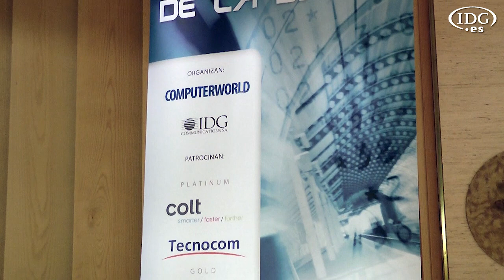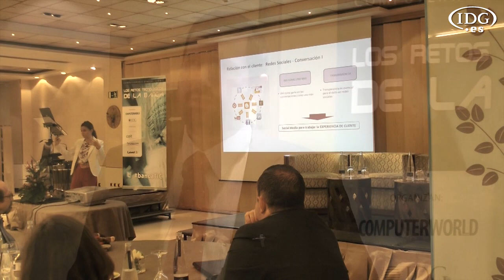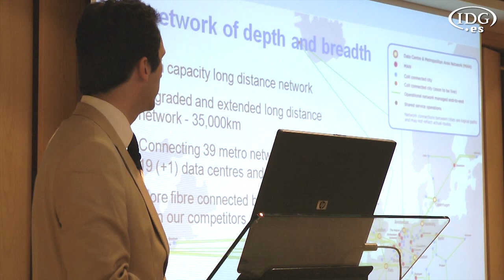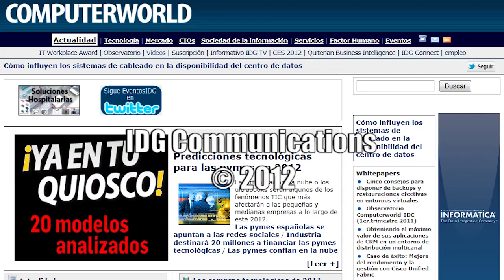La banca del futuro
El complicado entorno financiero que vivimos está impulsando en la banca un proceso de consolidación con el doble objetivo de reducir costes y generar valor. Bajo este marco, ComputerWorld organizó una jornada el pasado día 30 de mayo en Madrid con la colaboración de Colt Technology Services , Tecnocom y de Level 3 Communications.